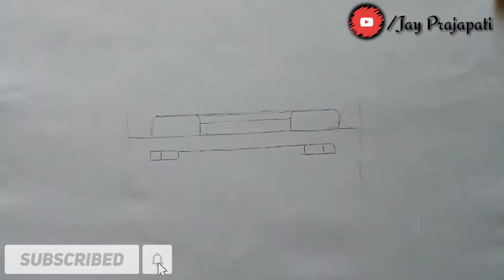How To Draw A Toyota Supra | Drawing Video | Jay Prajapati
Drawing Video: How To Draw A Toyota Supra Or Toyota Supra Car Drawing Video.

नमस्कार दोस्तों मेने इस वीडियो में आप से बात की है। How To Draw A Toyota Supra Or Toyota Supra Car के Drawing Video के बारे में, ओर ऐसी ही बेहतरीन Drawing Video देखने के लिए, हमारी Youtube Channel Jay Prajapati को जरूर Subscribe करे। मुझे उम्मीद है, आपको ये वीडियो जरूर पसंद आयेगी।

Learn How To Draw A Toyota Supra Or Toyota Supra Car. Drawing a Toyota is easy. I will show you How to draw a Toyota Supra.

This video shows how easy it is draw a Toyota Supra Car. The artist steps through action that are easy to complete.

Each of you can draw a car. We draw Toyota Supra in stages.

About: Jay Prajapati is a Youtube Channel, where you will find drawing video:)